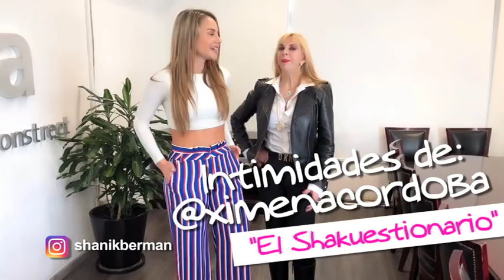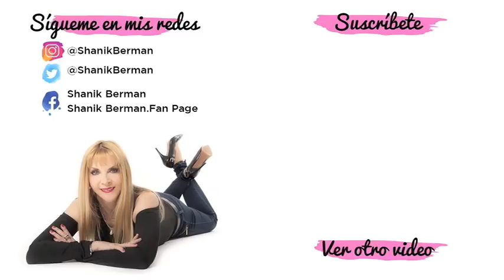INTIMIDADES DE XIMENA CÓRDOBA "AMOR A LA ANTIGUA" | El Shakuestionario